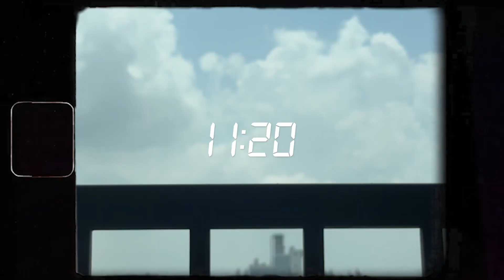SS2DAY48 เสื้อ Uniqlo Collection Uncle Roger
2 MAY 2023